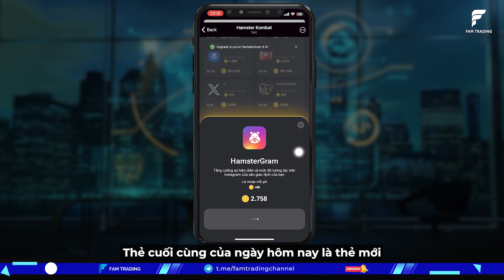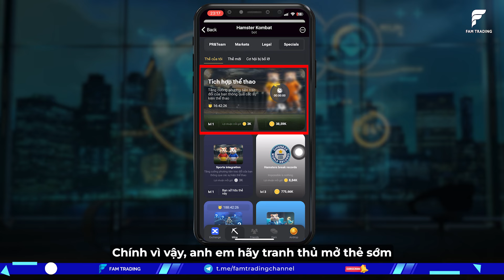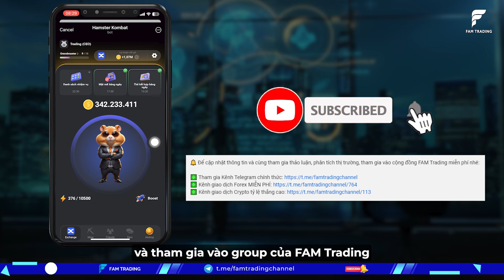Tìm 3 thẻ kết hợp Hamster Kombat & giải mã Morse hôm nay ngày 3/7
Tìm 3 thẻ kết hợp Hamster Kombat & giải mã Morse hôm nay ngày 3/7 (Hamster Kombat Daily Combo Card & Morse Code) | FAM TRADING CRYPTO

Hướng dẫn giải mã Morse và tìm 3 thẻ bí mật của Hamster Kombat nhận 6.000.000 xu ngày 3/7

Hamster Kombat - dự án Tap to Earn đột phá trên Telegram, mang đến cho bạn cơ hội kiếm xu đơn giản chỉ bằng cách chạm vào những chú chuột Hamster. Trò chơi này không chỉ có lối chơi đơn giản mà vô cùng cuốn hút, mà còn mở ra cơ hội nhận được những đợt Airdrop cực kỳ hấp dẫn.

Hôm nay, FAM Trading sẽ tiếp tục hướng dẫn bạn cách giải mã Morse và tìm 3 thẻ bí ẩn trong Hamster Kombat. Nếu bạn thực hiện đúng, bạn sẽ nhận được 6 triệu xu thưởng trong ngày hôm nay. Hãy xem kỹ video để biết chi tiết nhé!

Nếu bạn có bất kỳ câu hỏi nào hoặc khó khăn trong quá trình thực hiện, hãy để lại bình luận. Đừng quên nhấn thích, chia sẻ và đăng ký kênh để ủng hộ FAM Trading và nhận các video hướng dẫn về cách giải mã và tìm thẻ Hamster Kombat mới nhất nhé!

⚠️Lưu ý: Tất cả thông tin là do FAM Trading tìm hiểu và nghiên cứu với mục đích chia sẻ thông tin cho anh em. Đây không phải là lời khuyên đầu tư. Anh em nào quan tâm đến kèo này thì nên kiểm tra thêm các thông tin của dự án trước khi tham gia. FAM Trading từ chối các trách nhiệm liên quan đến giao dịch và tài sản của các bạn.

Từ khóa tìm kiếm: hướng dẫn đào hamster kombat; mã morse hamster kombat hôm nay; Hamster Kombat Morse Code; hamster kombat trả thưởng; cách tìm thẻ hamster kombat; mật mã hamster kombat 2/7; hamster kombat daily combo code; daily combo hamster; hamster daily combo;

► Timeline video hôm nay:

00:00 Mở đầu hướng dẫn chơi Hamster Kombat
00:22 Tìm thẻ kết hợp trên Hamster Kombat
01:02 Giải mã morse Hamster Kombat hôm nay